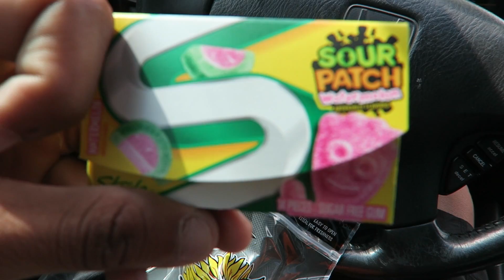IS THAT PINK EYE?!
Technical Questions

Camera  || Canon PowerShot S120 | GoPro Hero 3+: Silver Edition